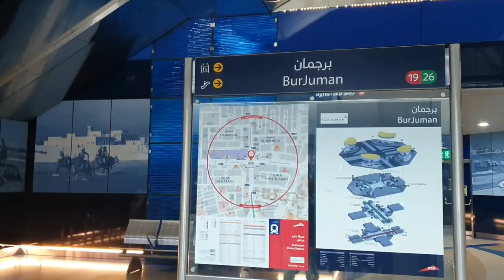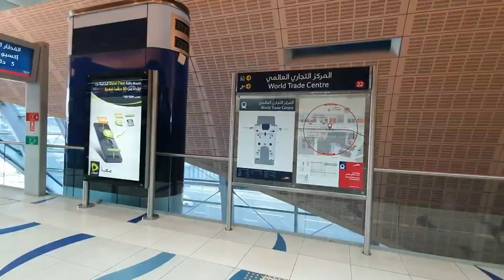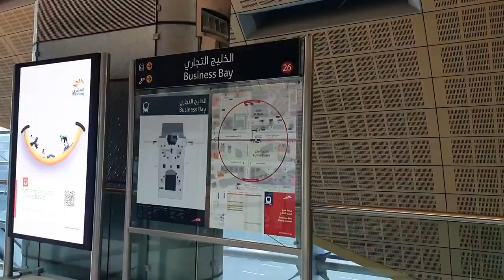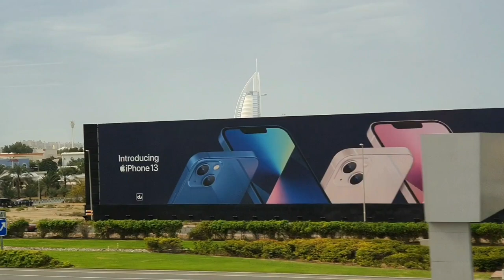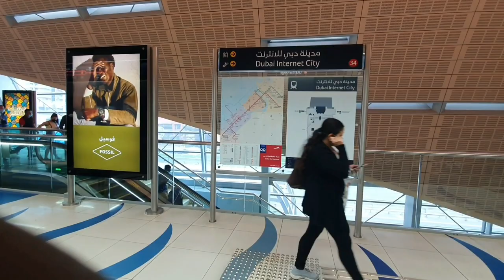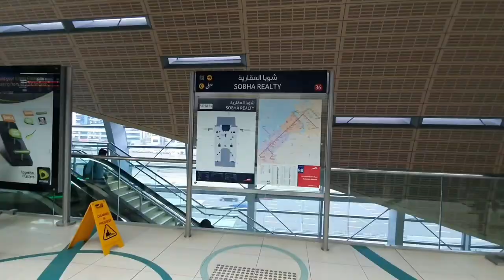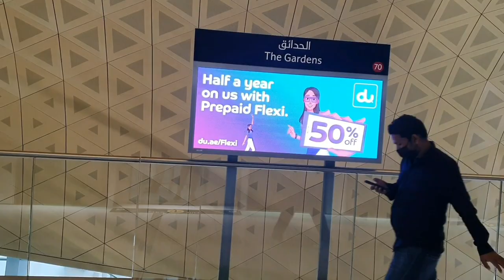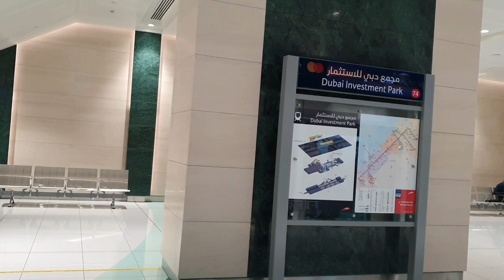Sightseeing via Dubai Metro| Dubai Metro Ride| Burjuman-EXPO 2020 Route Metro Station| Virtual Tour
Sightseeing using RTA Dubai metro. Join Let’s start the Journey  and Never Stop Exploring.

STATIONS :
Burjuman
ADCB
Max
World Trade Centre
Emirates Towers
Financial Centre
Burj Khalifa/Dubai Mall
Business Bay
Al Safa
Umm Al Sheif
Mall of the Emirates
Mashreq
Dubai Internet City
Al Khail
Sobha Realty
DMCC
Jabal Ali
The Gardens,
Discovery Gardens,
Al Furjan,
Jumeirah Golf Estates
Dubai Investment Park